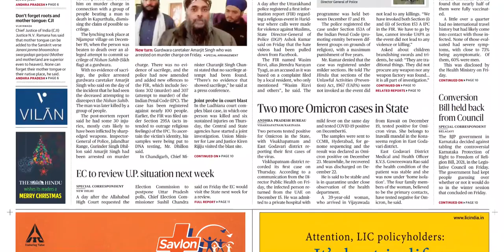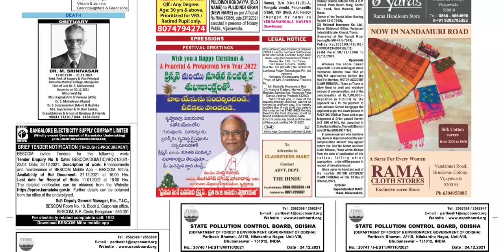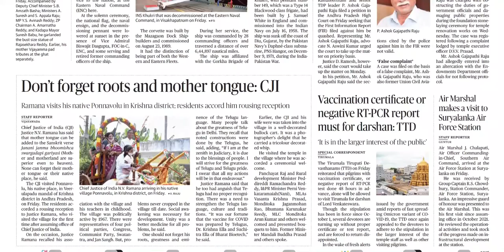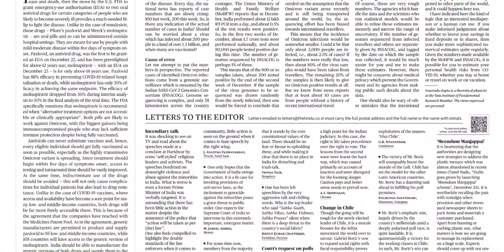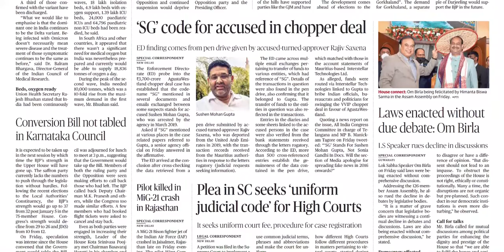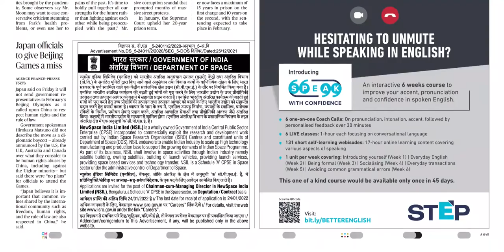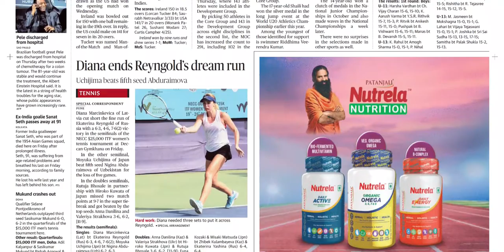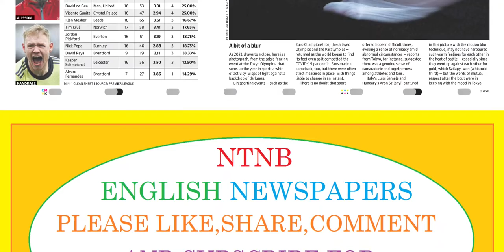THE HINDU AP 25 DECEMBER 2021 SATURDAY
Telangana news
Ap news
Cricket news
Sports news
Cinema news
Bussines newspaper
Crime news
Chaduvu paper
Education newspaper
Eenadu antharyaami
Antharyami eenadu
Telugu antharyaami
Apprentice jobs
Vasundara paper
Eenadu vasundara
Eenadu karimnagar
Haaybujji paper
Prathiba
Eenadu pratibha newspaper
Prathiba paper
New intiatives by politicians
Telugu news
Gk questions